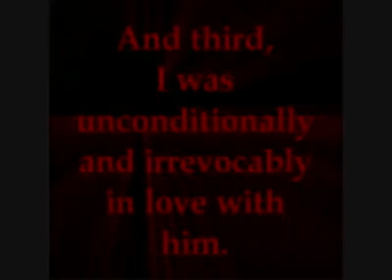bella edward in love